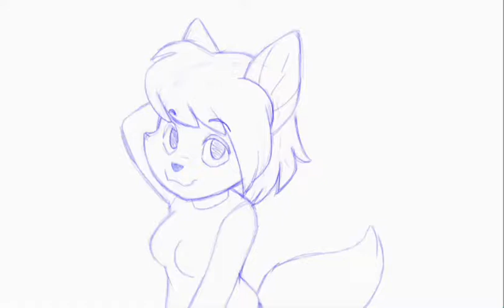fox seeing you